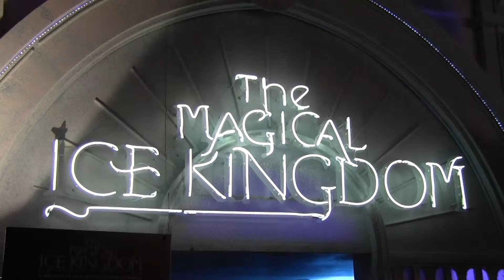The Magical Ice Kingdom - Short Film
Experimental short film exploring the wonders of Ice Sculptures